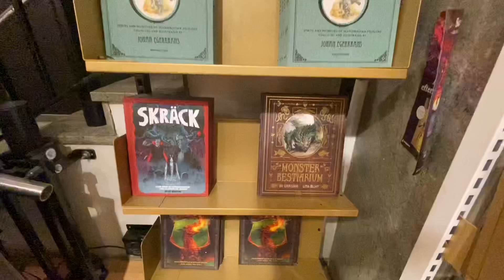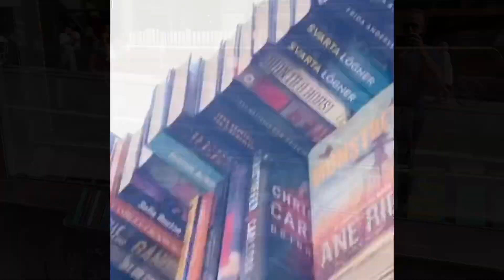Books and Stockholm